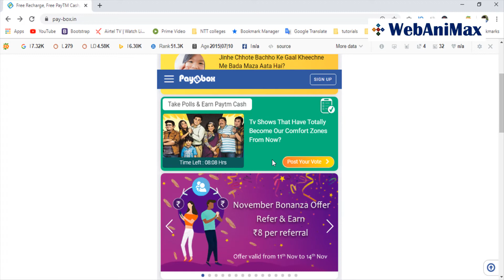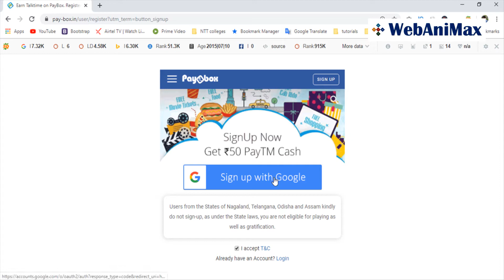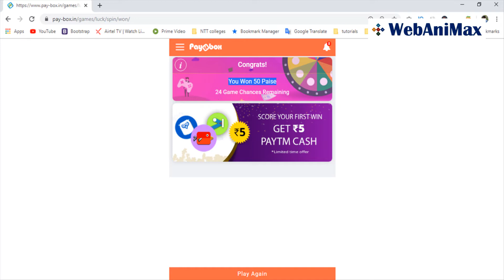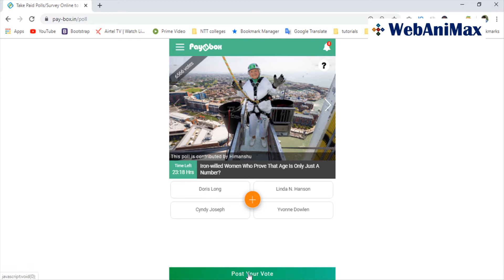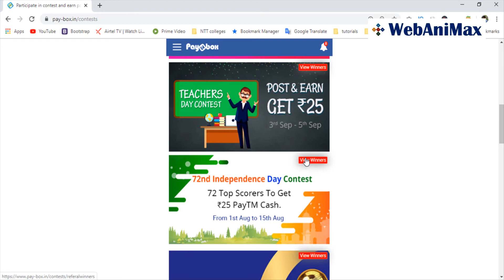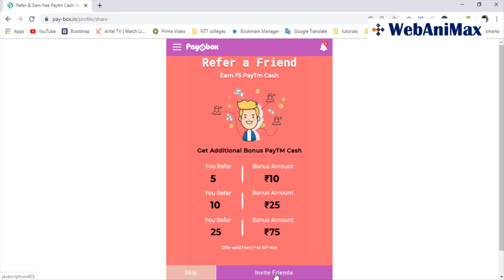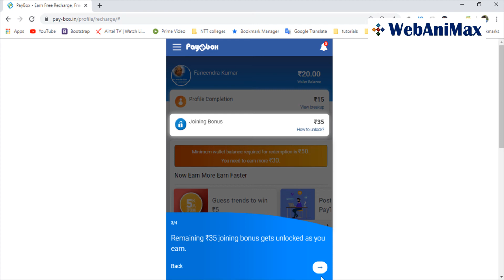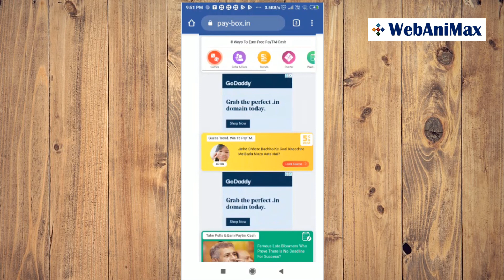Daily Earn Paytm Cash | Paybox | Part time work in mobile at home | फ्री में मोबाइल से पैसे कमाइए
Daily part time income by website | Earn PayTM Cash | Paybox | Part time work in mobile at home

Dosto! Agar aap apne mobile me website me small task - Game play karke, Poll answer karke, Quiz participate karke, Poll & Trends Post karke extra income part time me karna chahte hai to yah website jaroor join kariye.

घर पर मोबाइल में कुछ काम करके पार्ट टाइम फ्री टाइम में पैसे कमाइए, इसके लिए किसी स्किल की जरूरत नहीं है, बस आपके पास मोबाइल/लैपटॉप और इन्टरनेट होना चाहिए.

Extra income tips
Part time income in website
Paxbox se part time me kaise paise kamaye
Game Play karke online income kaise kare